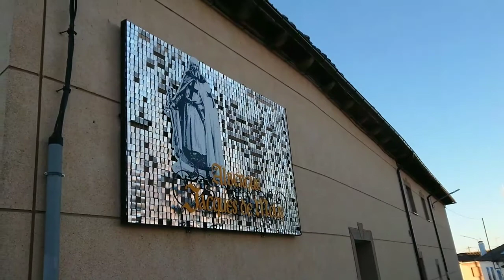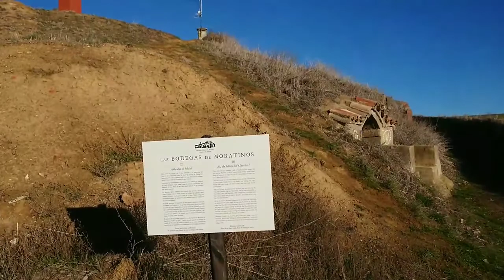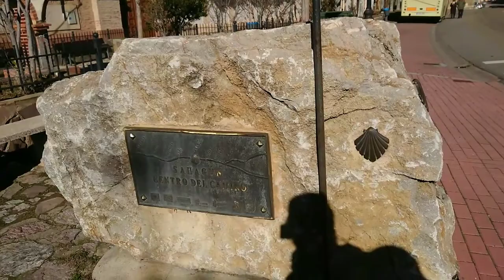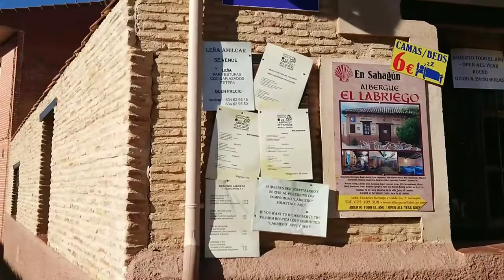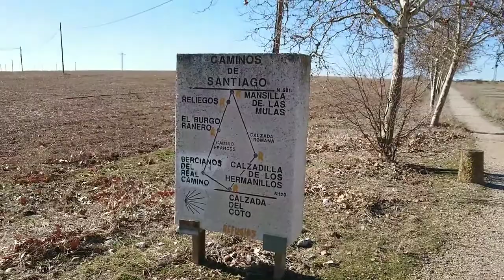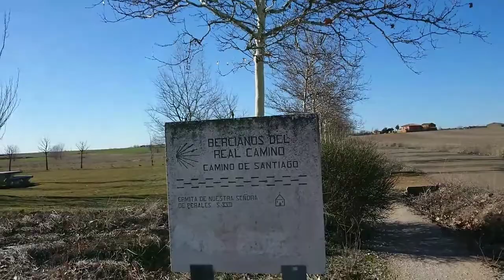7. Ледигос - Берсианос. Испанские деревни. Обзор альберге Санта Клара. Camino de Santiago 2018 .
Расходы:
Кофе 1.5
Кофе 1.5
Альберге 8
Ужин 10
Кофе 1.5
Итого: 22,50